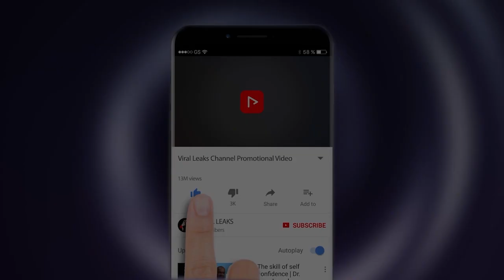कैसे Shahid Kapoor ने अपनी busy schedule से निकाल कर टाइम किया women को appriciate: Special Report